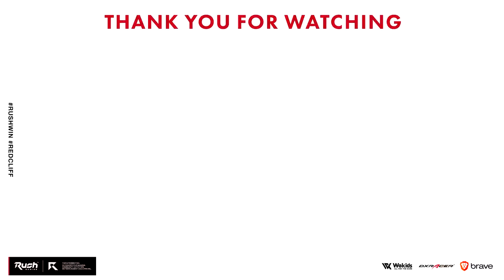撃ち合いが強くなるスライディング講座！【CoD:BOCW】Black Ops Cold War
00:00 スライディング講座
03:16 マルチ試合
12:49 クラス紹介とグラフィックス設定